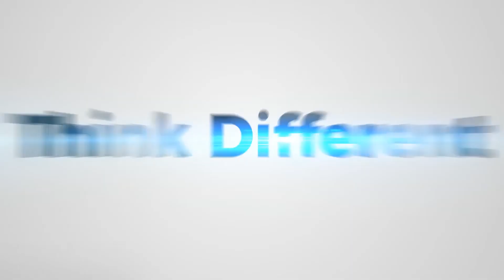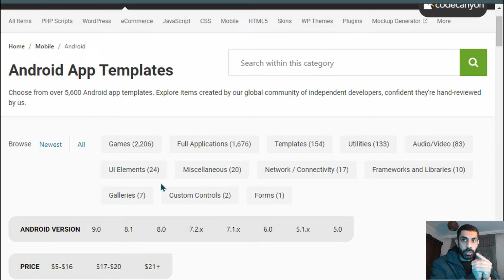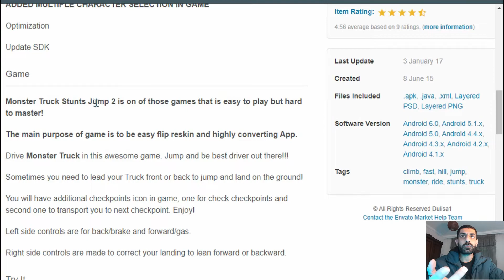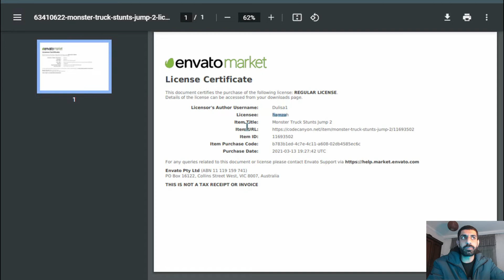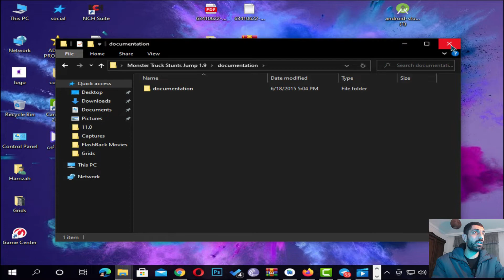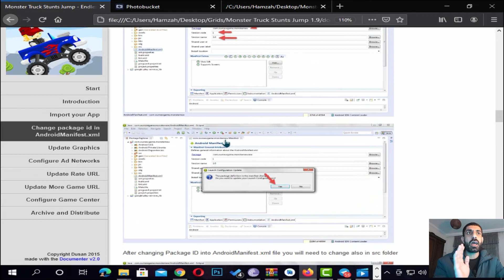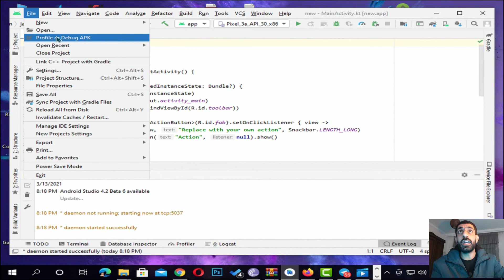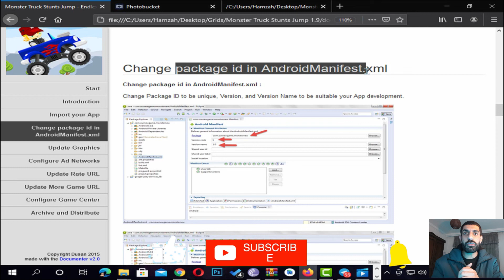كيفية الربح من التطبيقات 2021 بدون لغة برمجة الريسكن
في هذا الفيديو سوف تتعرف على كيفية الربح من التطبيقات 2021 بدون لغة برمجة الريسكن
افضل طرق الربح من التطبيقات في عام 2021 من خلال الريسكن وهل كنت تعلم ان يمكنك عمل تطبيق بدون لغة برمجة والربح من التطبيقات 2021 ايضا كل ذلك سوف تتعرف عليه في دورة الربح من التطبيقات من خلال الريسكن التي لا تحتاج الى لغة برمجة كيفية الربح من التطبيقات 2021 امر بغاية السهولة وهذا ما سوف نقدمه لك في هذه الدورة لن تحتاج بعد الان للتعلم البرمجة جميع التطبيقات التي نقوم بها بدون لغة برمجة وهذا اجمل ما في الامر

هل انت مستعد للربح من التطبيقات المجانية

قنواتي على منصات التواصل الاجتماعي